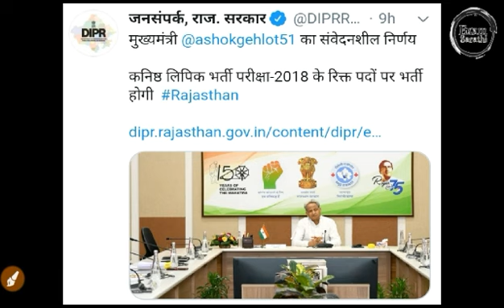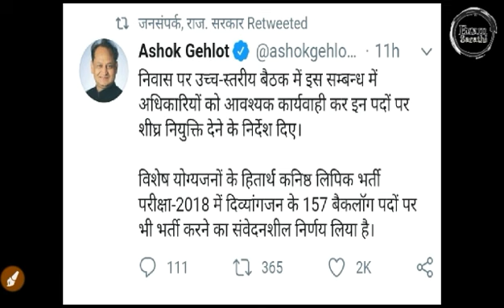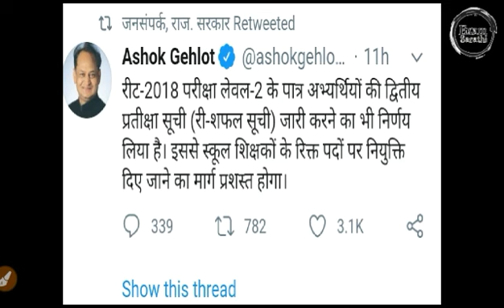1 Lakh Vaccancy Announced| RPSC|RAS| 1st Garde|REET| Rajasthan Police| LDC 2020| RSSB 2021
1 Lakh Vaccancy Announced  RPSC, RAS, 1st Garde, REET, Rajasthan Police, LDC 2020, RAS 2020, RSSB

RSSB LDC 2020 New Vaccancy
LDC 2018 Backlog Vaccancy

RPSC RAS 2020 Notification

Latest RPSC Update 2020

RPSC 1st garde School Teacher Exam 2020 Vaccancy
REET 2020 Exam Dates

Rajasthan Police Constable 2020 Exam
Date

Librarian Grade 3 Exam Dates 2020
Lab Technician & Radiographers Exam Date 2020
Rajasthan PTI Grade 2020
Rajasthan Patwari 2020 Update
Rajasthan Nursing Exam 2020

Rajasthan Govt Announced 1 Lakh Nee Vacancies 2020

New Vacancies 2020 Rajasthan

REET 2018 Level 2 Vaccancy & Appointment

Govt Jobs in Rajasthan for 12th Pass

Govt Job in Rajasthan Gramin Bank

Vacancy in Rajasthan Roadways

Latest New Vacancy

Rajasthan Job in Hindi

Post Office Vacancy 2020 Rajasthan

Govt Jobs in Rajasthan 2020 for 12th Pass

Upcoming Vacancy in Rajasthan 2020

Govt Jobs in Rajasthan 2021 for 12th Pass

Upcoming Vacancy in Rajasthan 2021

Latest Rajasthan Govt Jobs Update 2020

Latest Rajasthan Govt Exams Update 2020

FAQs:

How many job vacancies are there in Rajasthan ?

Is the Rajasthan Govt Jobs page on Exam Sarathi updated daily?

What details can I find on Rajasthan govt jobs page on Exam Sarathi?

When do we publish the notifications on Exam Sarathi?

How can I apply online for Rajasthan govt jobs?

How many recruitment drives are going on in Rajasthan ?

RSSB LDC 2020 नई वैकेंसी
 एलडीसी 2018 बैकलॉग रिक्ति

 आरपीएससी आरएएस 2020 अधिसूचना

 नवीनतम आरपीएससी अपडेट 2020

 आरपीएससी प्रथम माली स्कूल शिक्षक परीक्षा 2020 रिक्ति
 REET 2020 परीक्षा तिथियां

 राजस्थान पुलिस कांस्टेबल 2020 परीक्षा
 तारीख

 लाइब्रेरियन ग्रेड 3 परीक्षा दिनांक 2020
 लैब तकनीशियन और रेडियोग्राफर परीक्षा तिथि 2020
 राजस्थान पीटीआई ग्रेड 2020
 राजस्थान पटवारी 2020 अपडेट
 राजस्थान नर्सिंग परीक्षा 2020

 राजस्थान सरकार ने 1 लाख की रिक्तियों की घोषणा की

 नई रिक्तियां 2020 राजस्थान

 REET 2018 स्तर 2 रिक्ति और नियुक्ति

 12 वीं पास के लिए राजस्थान सरकार में नौकरी

 राजस्थान पुलिस रिक्ति 2020

 राजस्थान ग्रामीण बैंक में सरकारी नौकरी

 राजस्थान उच्च न्यायालय रिक्ति 2020

 राजस्थान रोडवेज में वैकेंसी

 नवीनतम नई रिक्ति

 राजस्थान जॉब हिंदी में

 पोस्ट ऑफिस रिक्ति 2020 राजस्थान

 12 वीं पास के लिए राजस्थान सरकार में नौकरी 2020 तक

 राजस्थान में आगामी वैकेंसी 2020

 राजस्थान सरकार आगामी 2020 में

 राजस्थान सरकार की नौकरी रिक्ति 2020

 12 वीं पास के लिए 2021 में राजस्थान सरकार

 राजस्थान में आगामी रिक्ति 2021

 आगामी 2021 राजस्थान में सरकारी नौकरियां

 राजस्थान सरकार की नौकरी रिक्ति 2021

 नवीनतम राजस्थान सरकार नौकरियां अद्यतन 2020

 नवीनतम राजस्थान सरकार परीक्षा 2020 अद्यतन

 पूछे जाने वाले प्रश्न:

 राजस्थान में कुल कितने रिक्त पद हैं?

 क्या राजस्थान सरकार जॉब्स पेज पर परीक्षा सारथी को प्रतिदिन अपडेट किया जाता है?

 मैं परीक्षा सारथी पर राजस्थान सरकार की नौकरियों के बारे में क्या जानकारी पा सकता हूं?

 हम परीक्षा सारथी पर सूचनाएं कब प्रकाशित करते हैं?

 मैं राजस्थान सरकार की नौकरियों के लिए ऑनलाइन आवेदन कैसे कर सकता हूं?

 राजस्थान में कितने भर्ती अभियान चल रहे हैं?